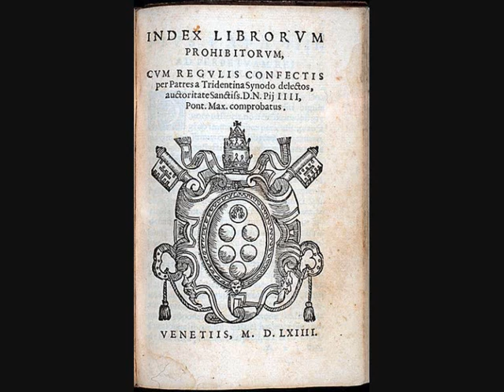Beth Ditto - I wrote the book